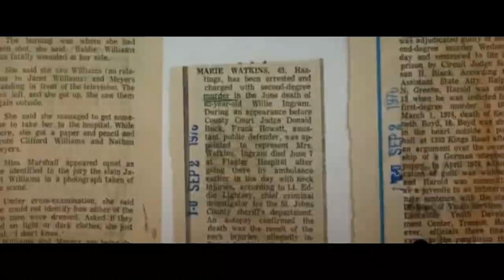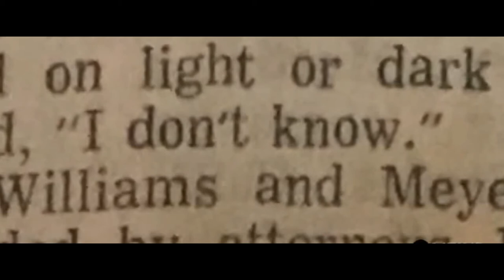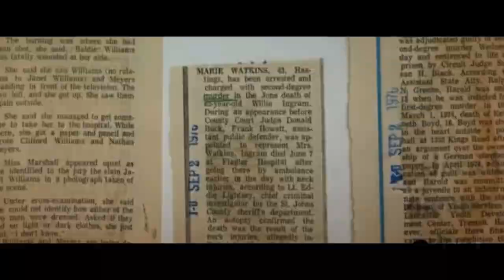2 black men wrongfully convicted of 1976 murder freed after 43 years behind bars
2 black men wrongfully convicted of 1976 murder freed after 43 years behind bars